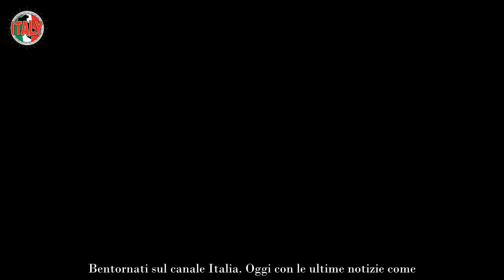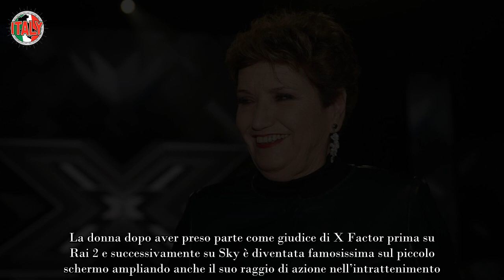Mara Maionchi, l’avete mai vista da giovane Bellezza disarmante Foto inedite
Mara Maionchi è uno dei personaggi più simpatici e conosciuti della televisione degli ultimi anni. La donna dopo aver preso parte come giudice di X Factor prima su Rai 2 e successivamente su Sky è diventata famosissima sul piccolo schermo ampliando anche il suo raggio di azione nell’intrattenimento.

La donna, infatti, nasce come discografica ma da adulta ha sperimentato la carriera in televisione che l’ha portata a partecipare a programmi come Lol – Chi ride è fuori, Celebrity Masterchef e Che tempo che fa. Una delle ultime trasmissioni in cui la Maionchi è stata sicuramente protagonista è lo show Quelle brave ragazze.